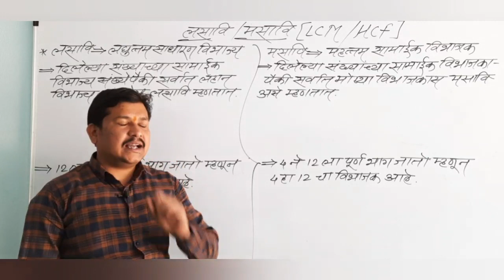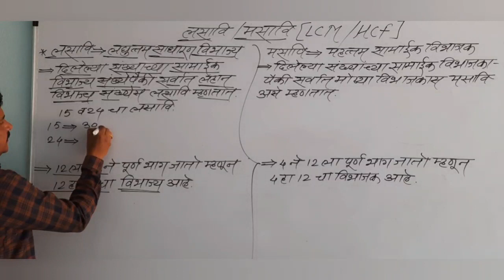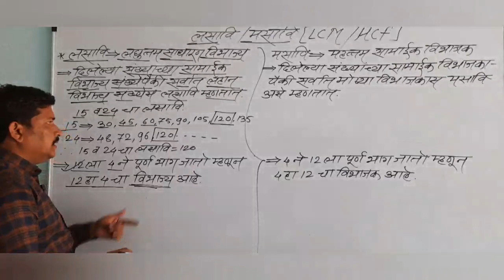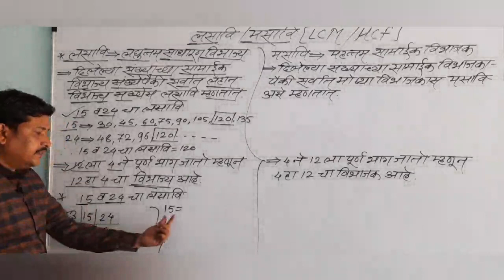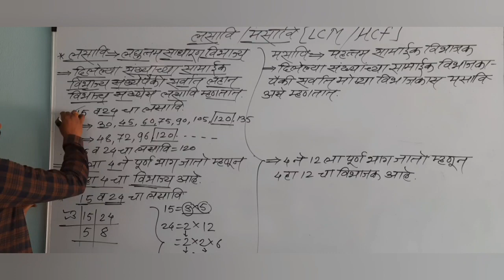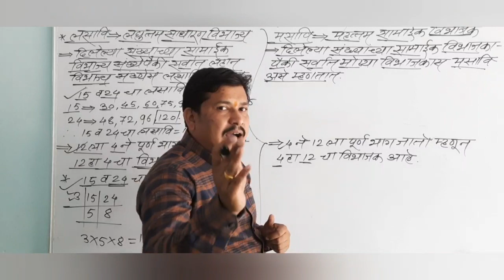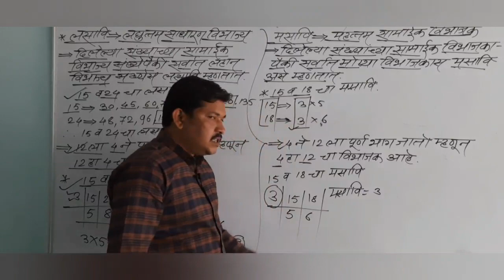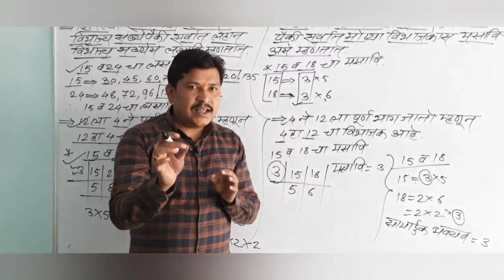लसावि आणि मसावि | ट्रिक्सनुसार | Lasavi nasavi | tricks | Hcf lcm | Amol kapse sir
भाग-१

*सम संख्या मूलभूत संभोध व उदाहरणे*
*विषम संख्या ओळख व उदाहरणे*
*त्रिकोणी संख्या ओळख व उदाहरणे*
*परीमेय संख्या, अपरिमेय संख्या व वास्तव संख्या*

*सर्व शालेय स्पर्धा परिक्षेसाठी असणारे उपयुक्त घटक एकदम सोप्या भाषेत व ट्रिक्सनुसार जे की तुम्ही कधीच विसरणार नाहीत तुम्ही पहा गरजवंत विध्यार्थ्यांना व शैक्षणिक ग्रुपवर पाठवा*

असेच नवनवीन व्हिडिओ पाहण्यासाठी
*लाईक करा*👍🏼
*सबस्क्राईब करा* 🎯
*बेल आयकॉनवर क्लिक करा*🔔
*श्री अमोल कापसे सर* {Ded,Bed,M.A.English,Med.}

*(Ctet-Central Teacher Eligibility Test & Tet- Maharashtra Teacher Eligibility Qualified)*